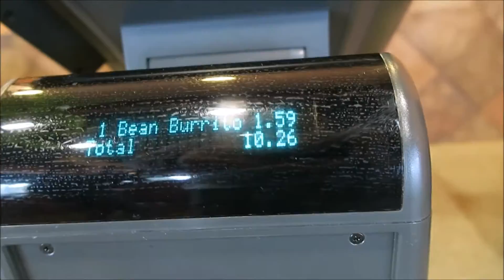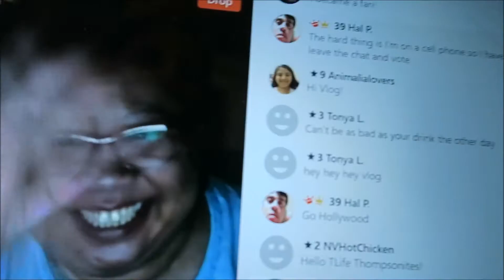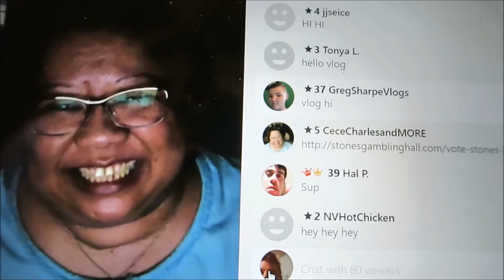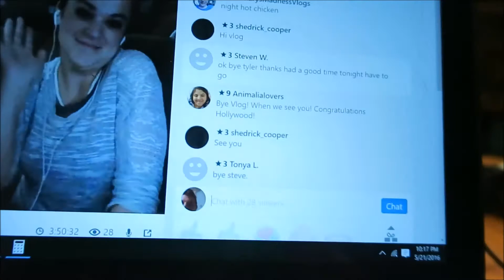HOLLYWOOD ADVANCES TO WSOP POKER FINAL! (DAY 520)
Journey goes to swim lessons, we get fruit from the farmer's market, kids ride horses, and we visit grandpa. We end the day broadcasting live on You Now supporting our friend Nader as he plays to win a spot in the WSOP poker final. We also give away free shirts and mugs!

Patron Shoutout!!
Joe Hill
Justin O'Hella
Moms Vlog80
Elaine Gibson